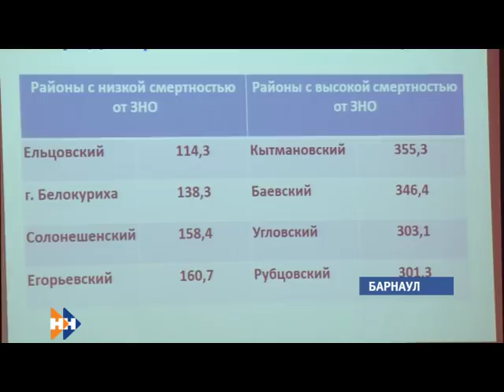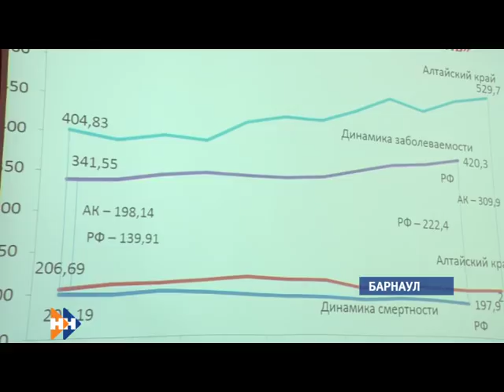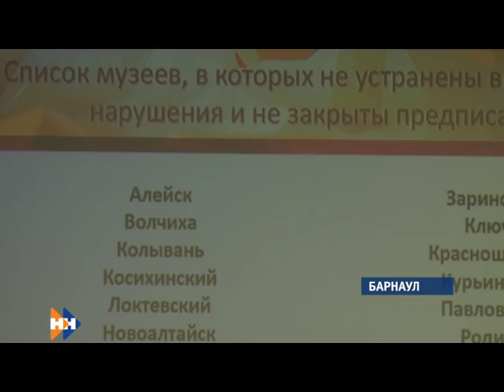Информационная программа «Наши новости». 22.03.2019. Вечерний выпуск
- 6 – против, 30 – за.  Как депутаты отчет главы Барнаула принимали?
- В Алтайском крае увеличивается количество больных раком. Чем может помочь пациентам так называемый «ЗЕЛЕНЫЙ КОРИДОР»?
- Конкурсные испытания позади. Кто стал учителем года?